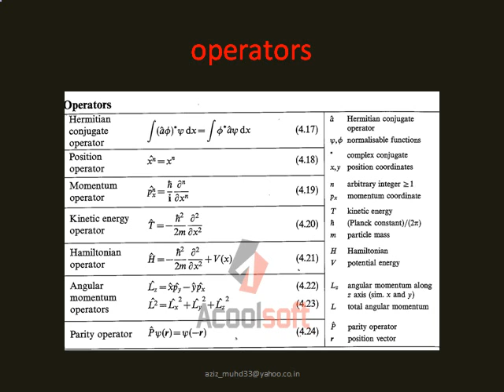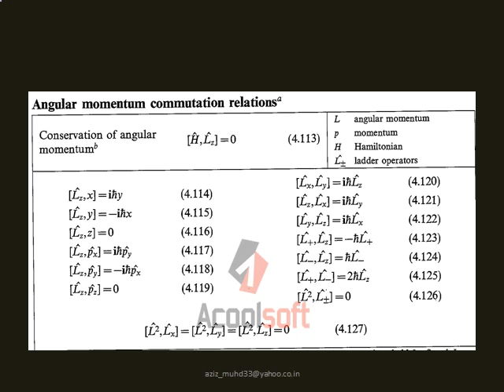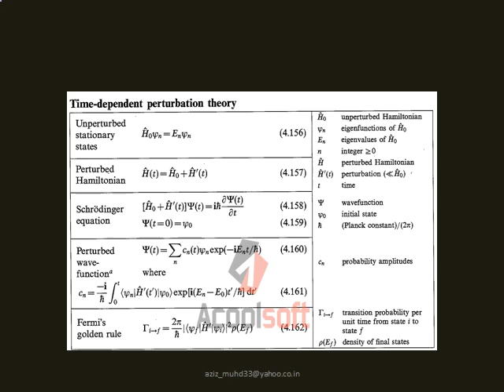quantum mechanics by imran aziz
formula of quantum mechanics